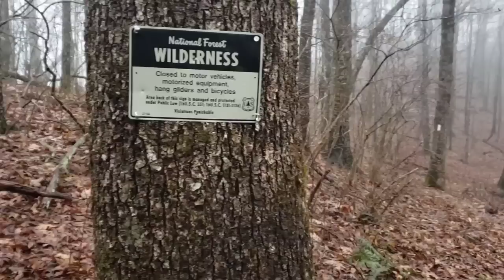Appalachian Trail 2023 - Day 8